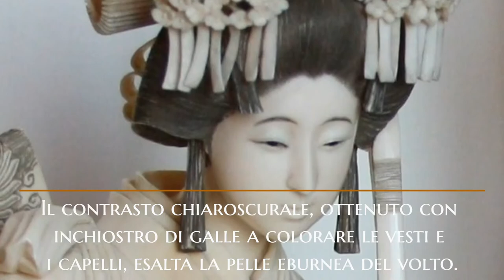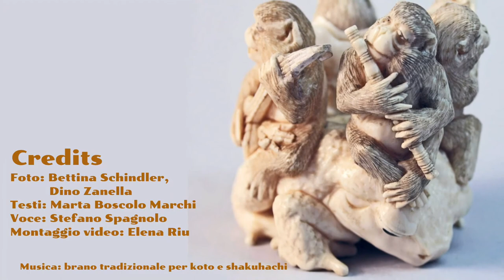DiRE | MUSEO D'ARTE ORIENTALE VENEZOA_Okimono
Scopri il fascino degli Okìmono del Museo d'Arte Orientale di Venezia.
Ca' Pesaro, Santa Croce, 2076 — 30100 Venezia
Discover the charm of the Okìmono of the Oriental Art Museum of Venice.